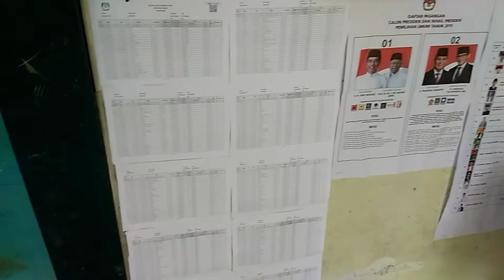Berangkat ke TPS || PILPRES JOKOWI VS PRABOWO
Dusun morogo désa putatkumpul kec turi